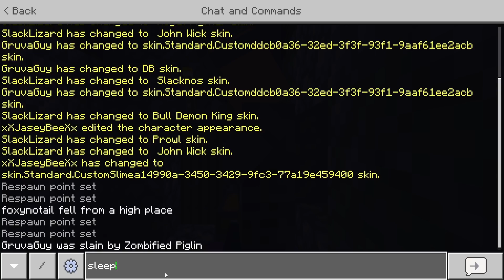ESCAPE FROM SOMEWHERE 🏃‍♂️ | Truly Bedrock Season 3 [0] | Minecraft Bedrock Edition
🏃‍♂️SPEED RUN Minecraft Bedrock with a twist!
Truly Bedrock Season 3 begins with our usual team games. Who will win, who will lose.

The Plan:
🐉Kill the ender dragon
💘Don't Die
🦑Collect 1.17 Blocks
💯Calculate Score
👍Win!